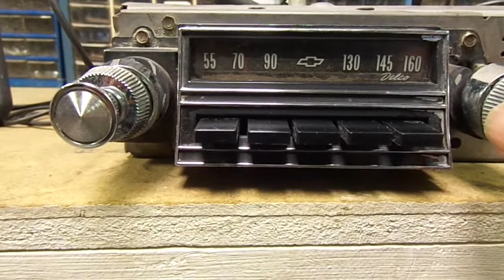1965 Chevrolet Delco AM Push Button Radio Model 986099 Biscayne Belair Impalla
1965 Chevrolet Delco AM Push Button Radio Model 986099 Biscayne Belair Impalla